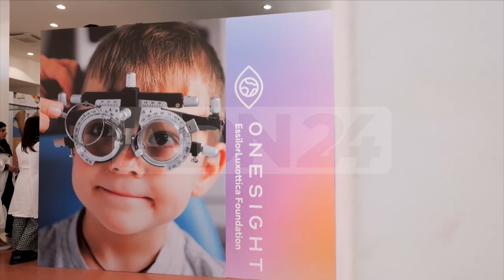Catanzaro | Ancora prevenzione della vista